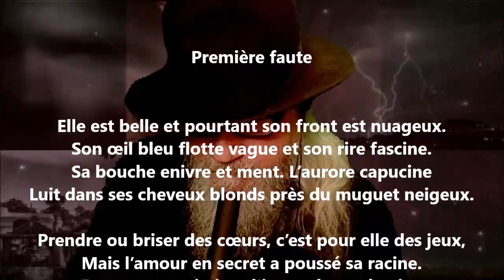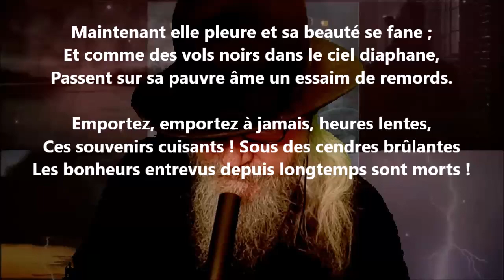Première faute - Pamphile Le May lu par Yvon Jean